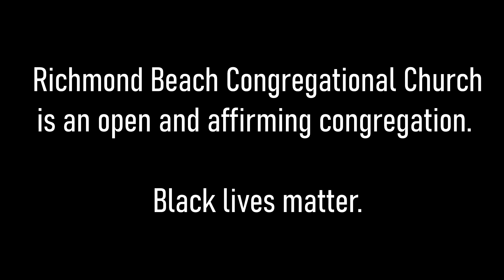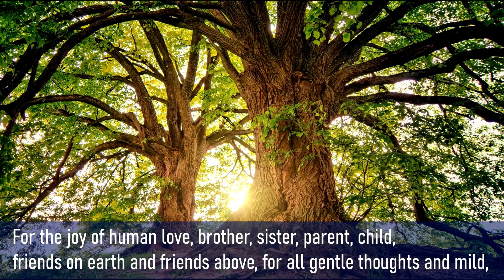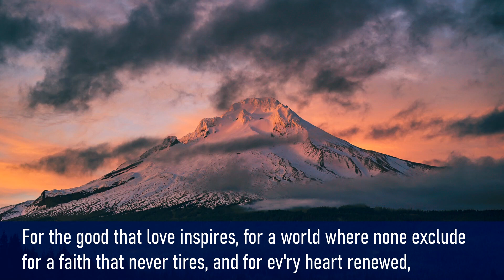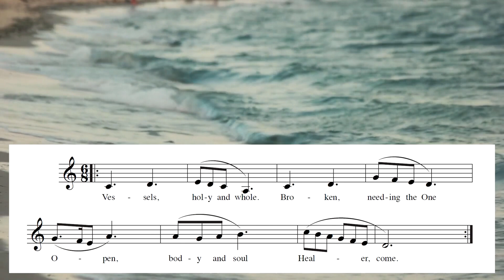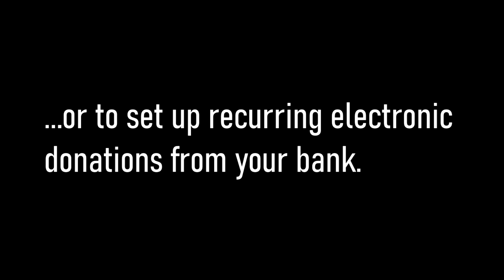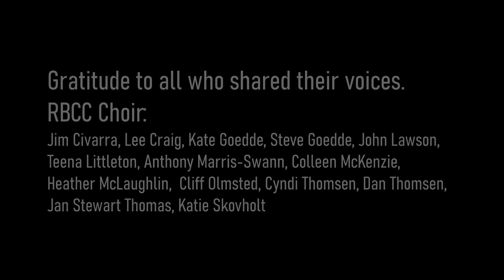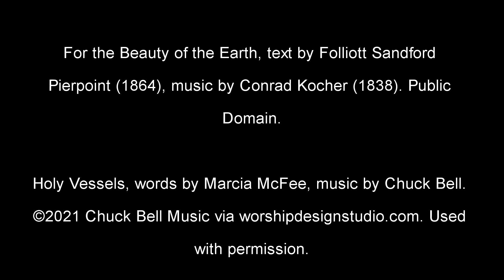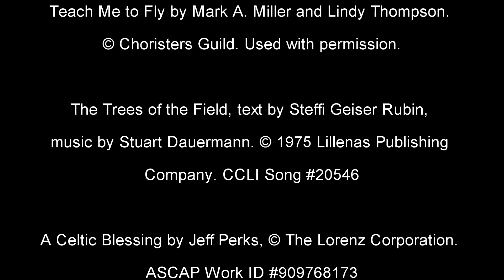March 21, 2021 Sunday Service, Fifth Sunday in Lent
Welcome to RBCC!  Did you know Easter is right around the corner?  Join us for this, the Fifth Sunday in Lent.

Thank you to our streaming “cast” today:
Rev. Dr. Paul Ashby, Pastor
Staci Schulmerich, Director of Faith Formation for Children and Youth
Anthony Marris-Swann, pianist and vocals
Susan Moore, guitar, bass, and vocals
Katie Skovholt, music director and vocals

Guest musicians: David Horton, organist
Offertory: Aerika Street

Behind the Scenes:
Cliff Olmsted, Heather McLaughlin, Susan Moore, and Katie Skovholt, video editing
Dan Thomsen, chair, Worship Board
Amanda Fuentes, Office Manager

Music Copyright Information: RBCC UCC CCLI License #2962573

For the Beauty of the Earth, text by Folliott Sandford Pierpoint (1864), music by Conrad Kocher (1838). Public Domain.

Holy Vessels, words by Marcia McFee, music by Chuck Bell.

Teach Me to Fly by Mark A. Miller and Lindy Thompson. Used with permission.

The Trees of the Field, text by Steffi Geiser Rubin, music by Stuart Dauermann. CCLI Song #20546

Closing Prayer: Excerpt from ‘Beannacht’, by John O’Donohue, Echoes of Memory, Transworld Publishing, 2010